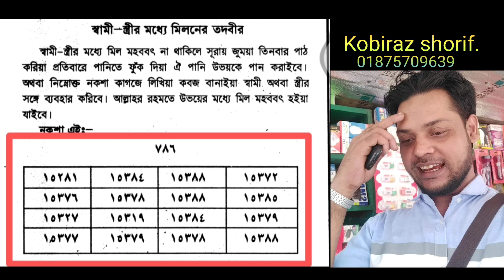স্বামী স্ত্রী মিলনের তদবির। Bow jamair adoror tabiz.